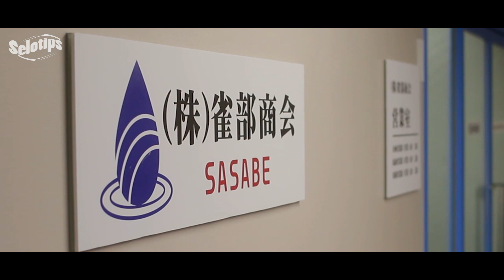AWALNYA CEWEK JUTEK CUMA MAININ CINTA COWOK KAYA RAYA || Alur Cerita Jepang Takane to Hana Part 4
Selamat datang diChanel Selotips
Anda menyaksikan Film jepang Takane To Hana
Chanel Selotips tidak akan membagikan anda tips2 bermanfaat, karena Chanel ini bukan membahas tentang tips.

Chanel ini akan merangkum sebuah film diseluruh dunia menjadi singkat nan jelas.
Untuk kalian yang bosen menonton film dengan durasi berjam jam, kami dengan senang hati akan merangkumnya menjadi lebih pendek dan tentunya dengan penyajian yang OraUmum.